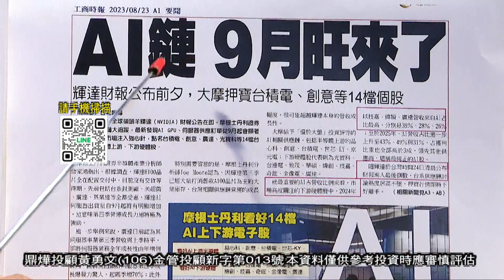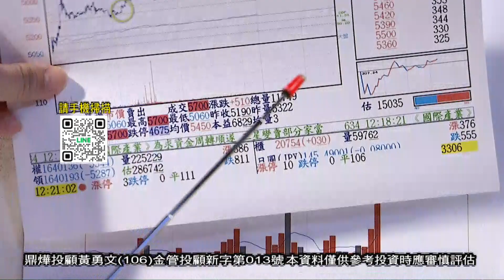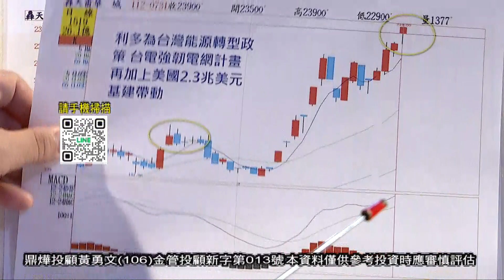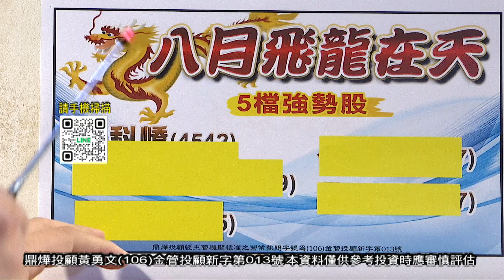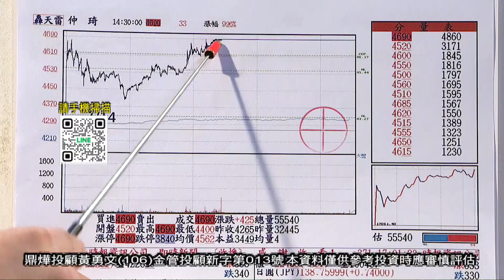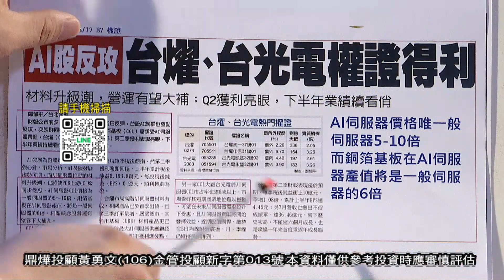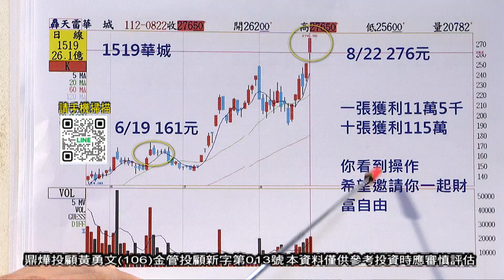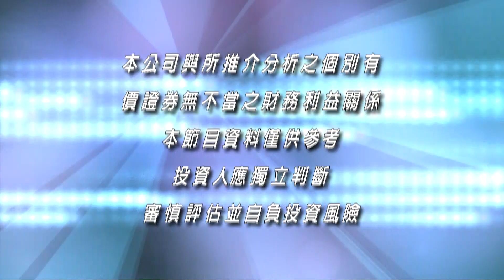20230823勇冠錢潮盤中 黃勇文分析師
《勇冠錢潮》 每週一至週五10:00AM全球財經台Youtube直播首播